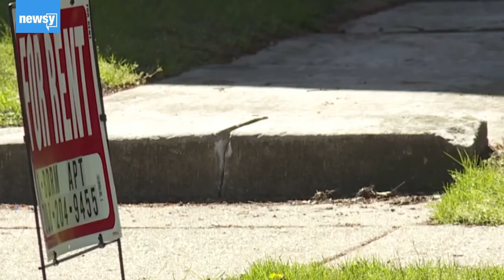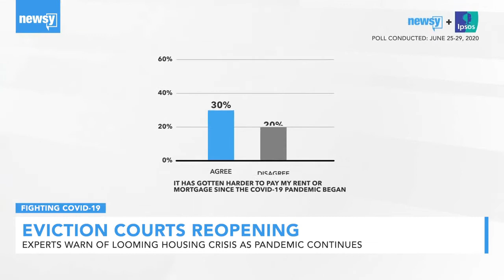We are told whether COVID is about control/masks or $ printing increasing but $ velocity decreasing